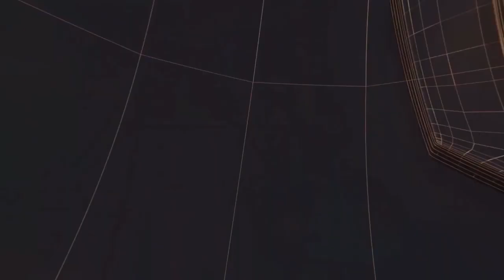गुजरात - साणंद एस.टी.स्टेन्ड के पास स्थित बाबा साहेब अंबेडकर की प्रतिमा पर श्रद्धांजलि अर्पित की गई